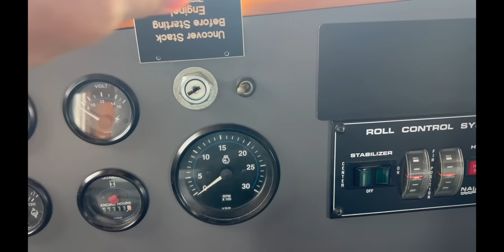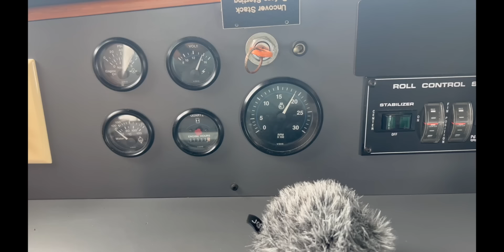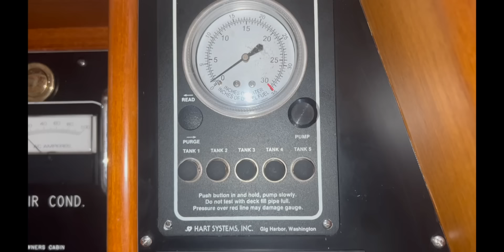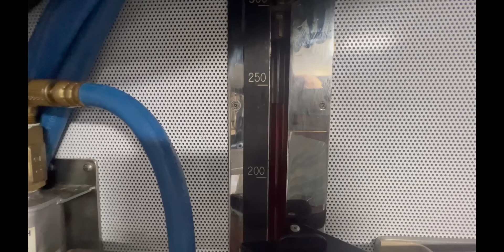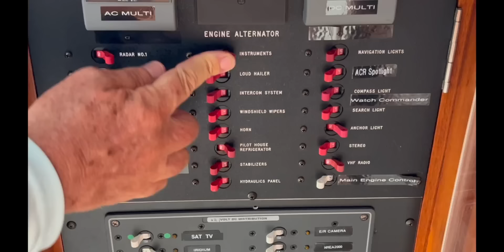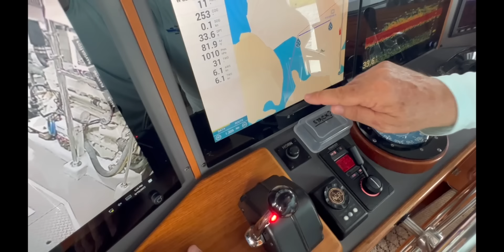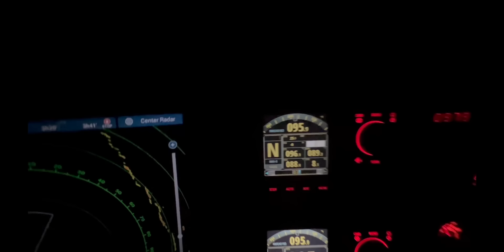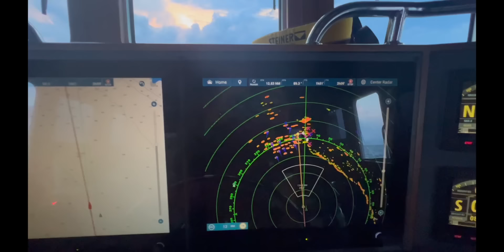Sailing a Nordhavn 62 from Bocas Del Toro to Panama Canal. All aspects of the voyage.. HD 1080p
Here we show the preparation for the the routines during an overnight voyage from Bocas Del Toro to Colon, in Panama.  This is a longer video than we usually do but we spend more time going over things we do and don't do for a voyage!

(Paperwork for arrival/stowing gear/food prep/dinghy stowing/navigation prep/fuel transfer/heaving anchor/underway with night passage and arrival.)